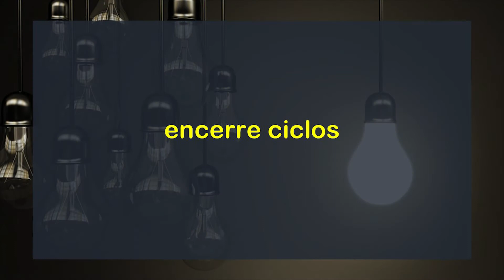#003 Qual deve ser o foco na busca pelo aprendizado?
Quantas vezes a vida pede para que o nosso olhar mude, para que foque no essencial: aquilo que vem de dentro. Parece que ao longo do caminho a gente vai se deixando de lado. Esquecemos que só cuida do outro quem cuida de si. Esquecemos que só pode dar amor quem alimenta diariamente o amor que tem por si. Esquecemos a nossa força, protelamos em histórias sem futuro por falta de foco. Não viramos páginas em paz e são tantas as vezes que poderíamos apenas seguir. Pegamos-nos perdidos na constante inconstância da vida. Por que relutamos tanto perante o novo?

Ouça, pense & VIVA
AULA 03